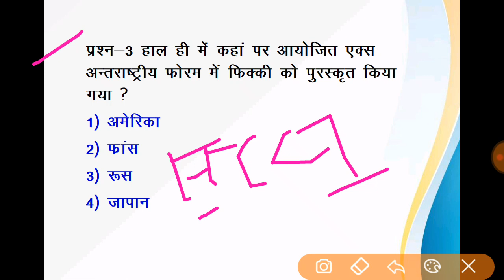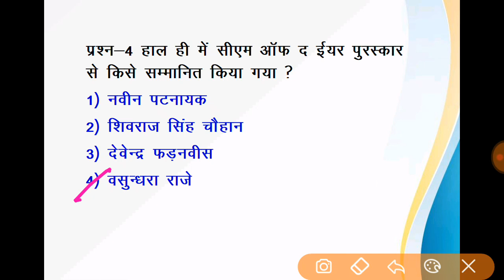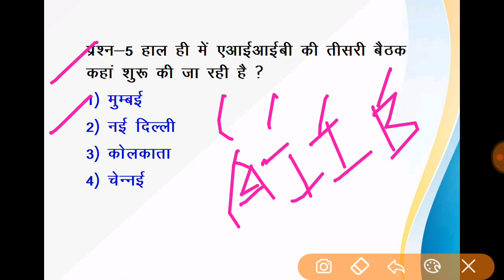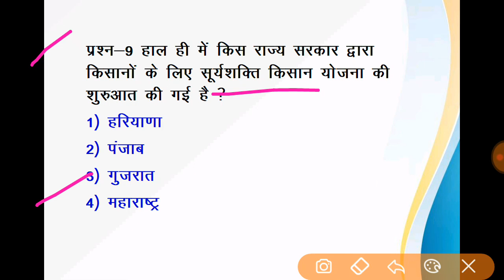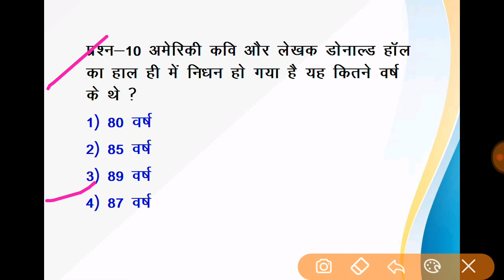Daily Gk Updates | 26 June 2018 | UPSSSC | VDO | UPPCL RE EXAM AND OTHER EXAM